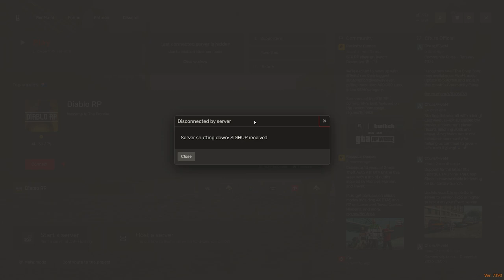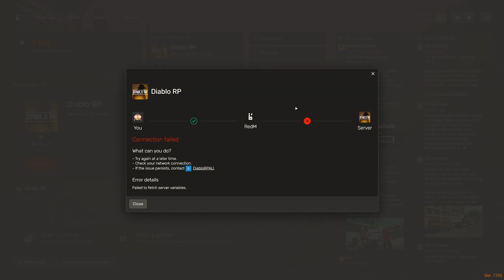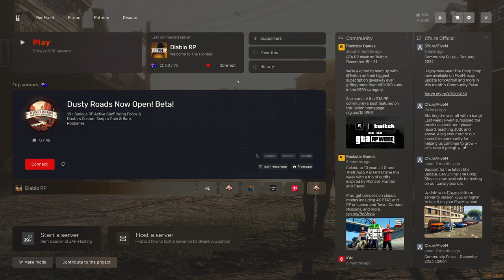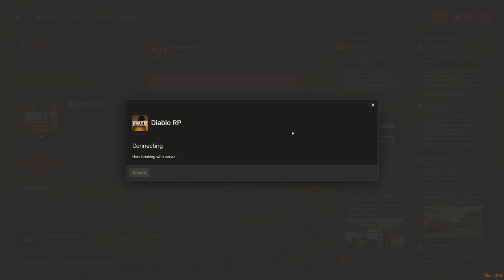George Hughes 1.0 #64 | Red Dead RP RedM Diablo RP 04/02/24 | Twitch VOD